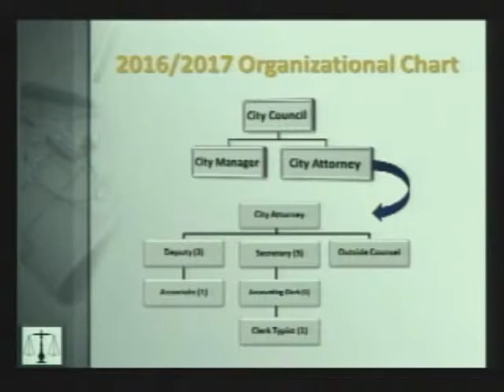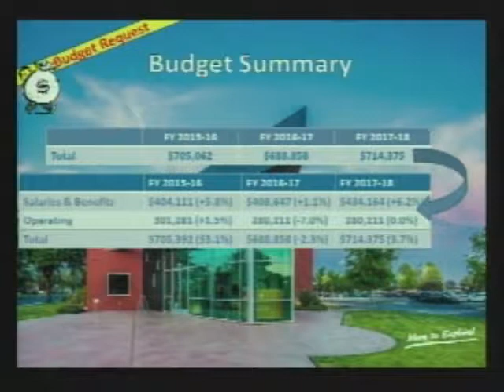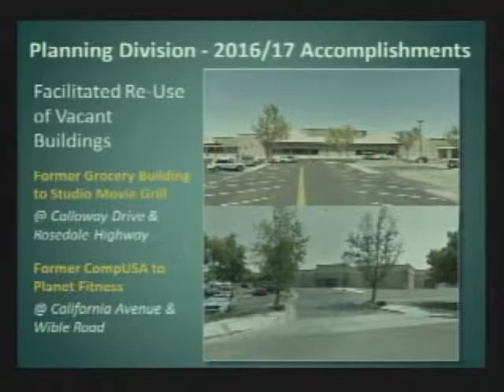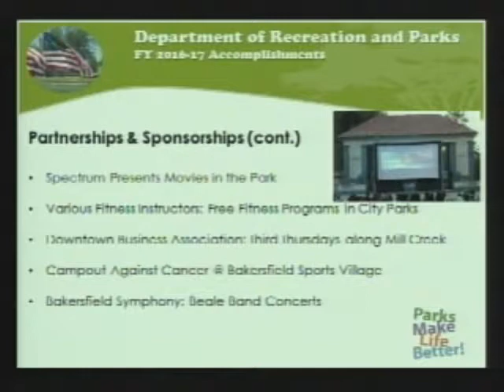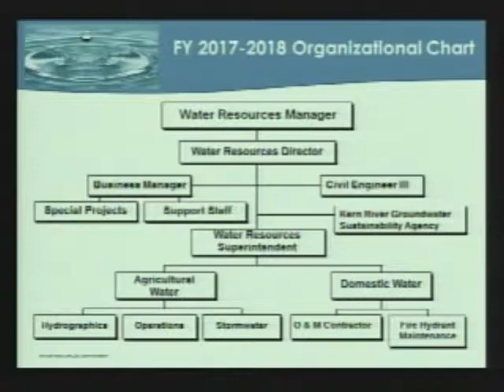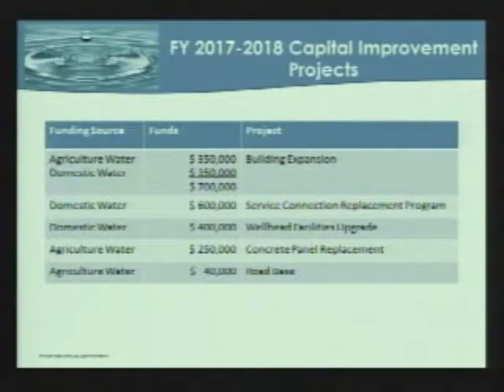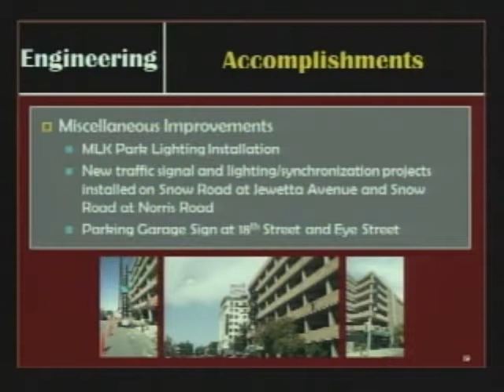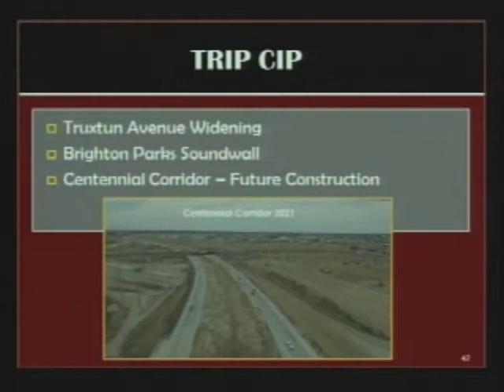City Council - June 5, 2017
Budget Presentations